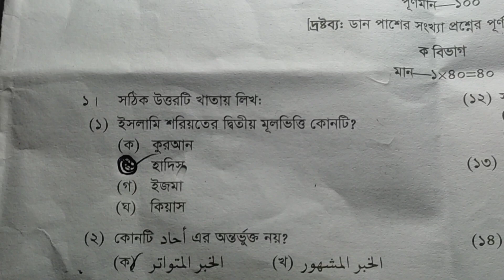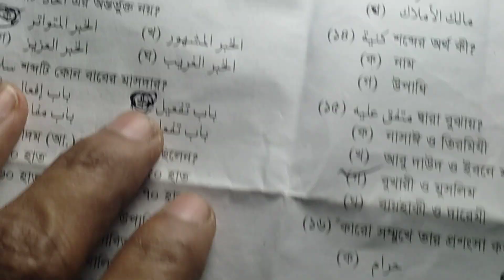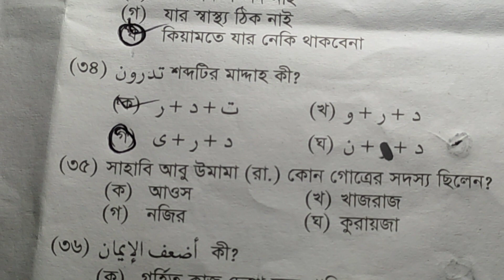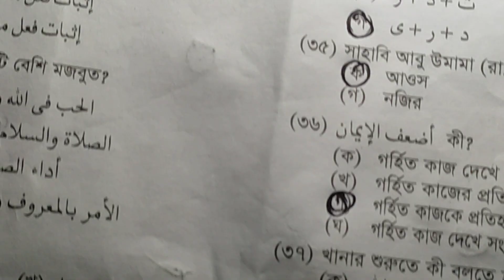SSC 2023 dakhil hadis sorif | madrasha Board question mcq solution | দাখিল হাদিস শরিফ | mcq ans